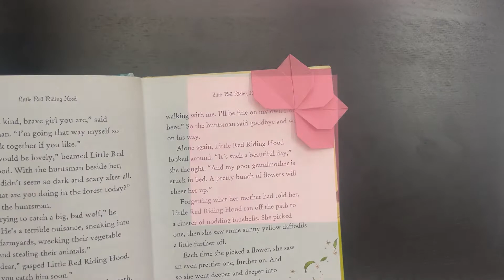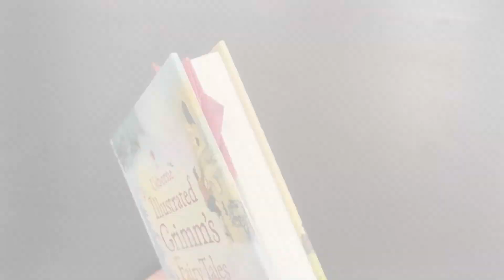DIY Paper Bookmark ❤️ Easy Origami Bookmark Flower How to Make a Corner Bookmark